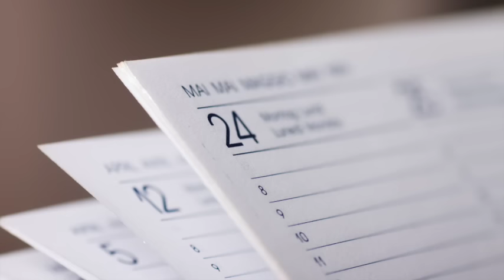Havering's Safer Neighbourhood Board introduced by Trevor Meers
Havering's Safer Neighbourhood Board (SNB) was set up in April 2014 by the mayor of London as a way of Havering residents to comment on the performance of Havering Police and how to go about making Havering a safer place to live. The independent Chair of the SNB, Trevor Meers introduces the aims, aspirations and work of Havering's SNB in this short video.